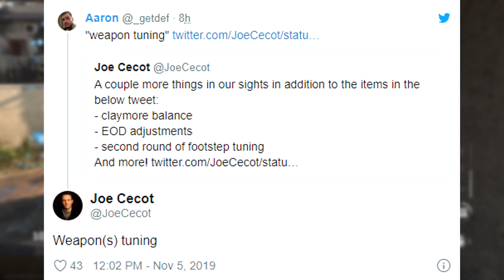SHOTGUNS NERFED IN MODERN WARFARE MULTIPLAYER! 725 Shotgun Nerf Update Coming!